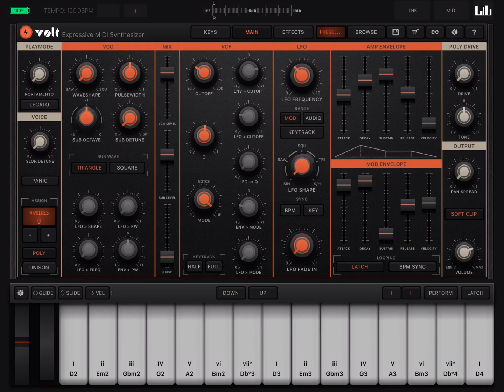App Volt Synth [7 selected patches] HQ (iPad5 - Zé Osório)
Musical app Volt Synth, 7 patches selecionados, iPad 5 por José Osório de Souza.